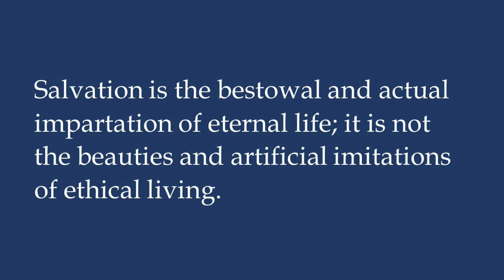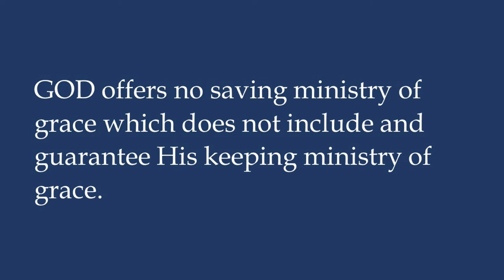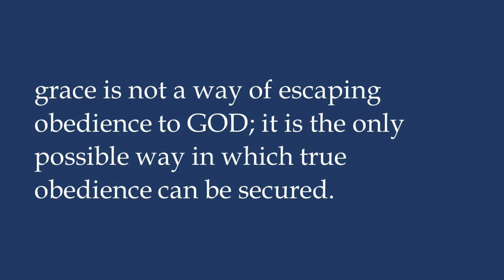Grace The Glorious Theme by Lewis Sperry Chafer: A Book Review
Rev Reads reviews Grace The Glorious Theme by Lewis Sperry Chafer. This book of varying quality has some wonderful highs and frustrating lows, but it is worth digging into for anyone who wants a dive into the wonderful grace of Jesus which is offered by faith alone and not the works of the Law.